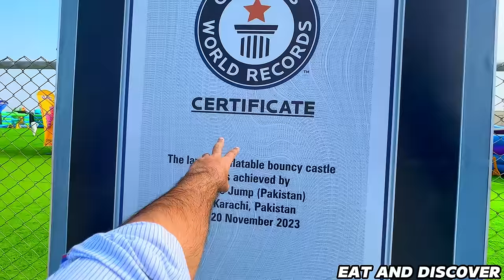World Largest Jumping Castle Karachi | Jumbo Jump For Kids Family